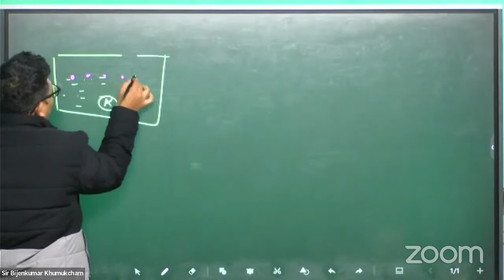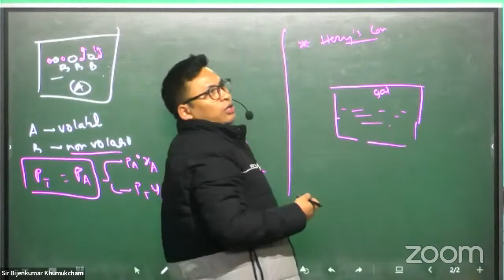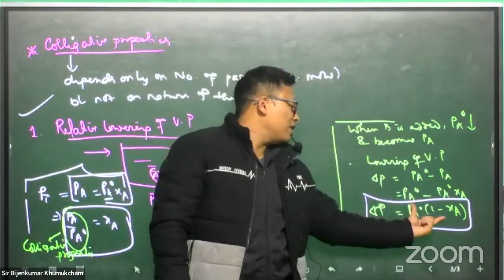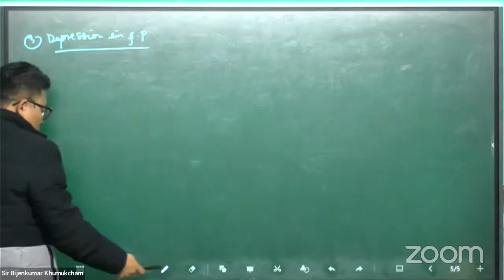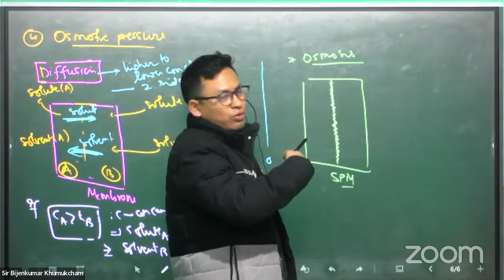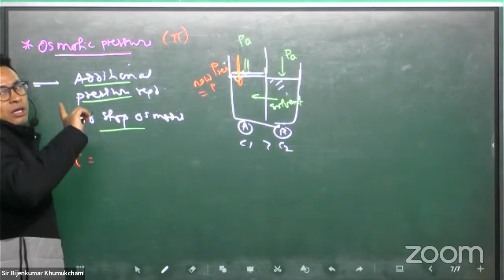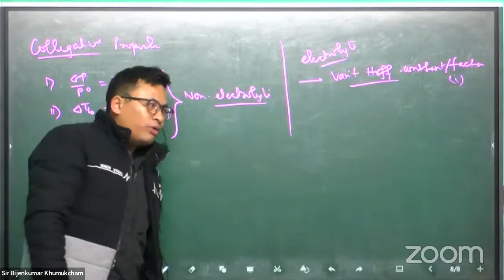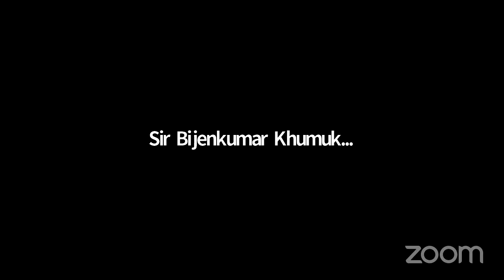Physical Chemistry (Live)(NEET 2023)// Colligative Property// Van't Hoff factor